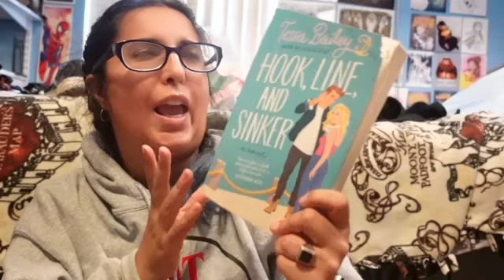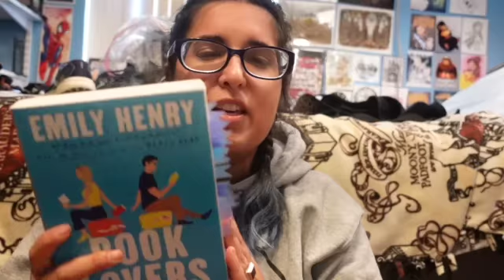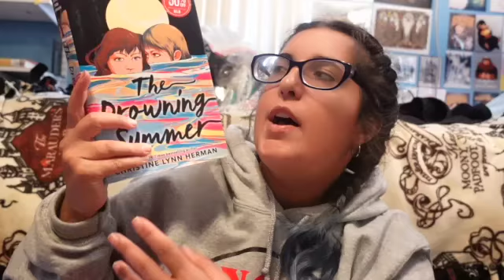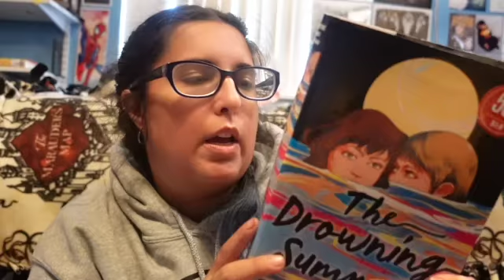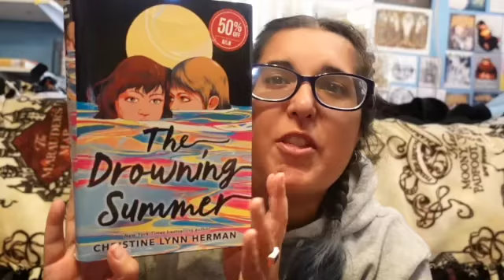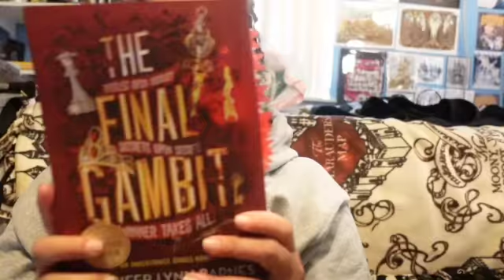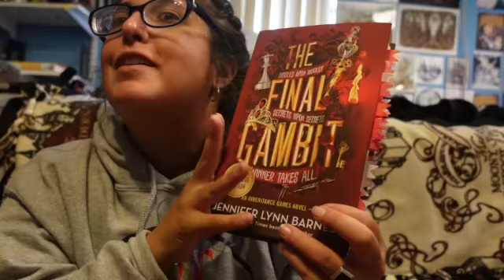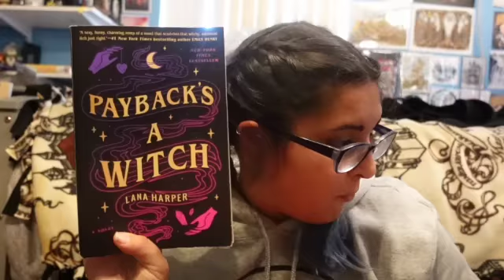September Reading Wrap up Part 1 10 reads!!